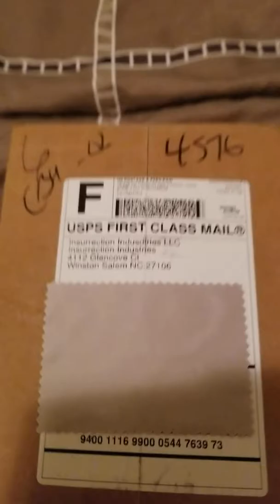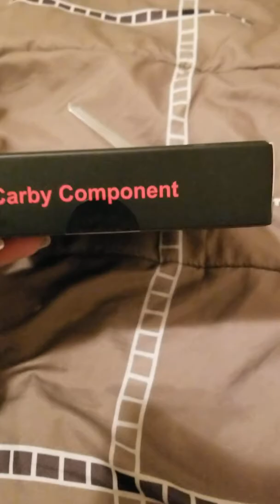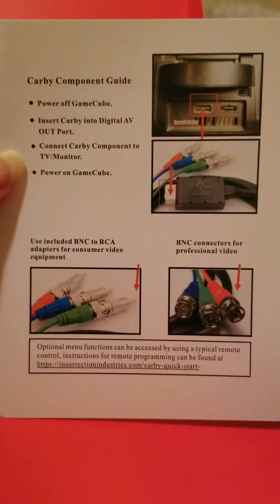Carby Component Cable is Here! Alternative to Nintendo Official OEM component cable. Unboxing pt 1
Hi guys. It's the Who Owl here. As some of you may know, Insurrection Industries has developed a new component cable to combat the rare/OOP Nintendo OEM component cable for the Nintendo gamecube. I've played the gamecube back in 3rd grade (2007 or so), but this is my first time owning one (purchased in late June/early June of this year--2019). As such I'm slowly building my gamecube collection. I've done a ton of research on the gameboy interface, and in the process, learned about the component cable. Immediately I wanted one, but with the lowest price available (at that time) being $250.00, I had to find out if it was really worth it. I read some reddit posts, watched some YouTube videos, and even questioned some Ebay sellers about it. Opinions were mixed. One video would say it's worth it while the next one would say they regretted spending so much money on it. Eventually I asked the seller I bought my gamecube from. He gave me a clear cut answer. If you have an HD TV, then you'll want the HDMI adapter for the gamecube. But if you use an older model/bulky TV like me (old Samsung model) then you'll want this cable because it improves the image a lot. I like to research before buying anything. After he told me that, I was ready to purchase one. Still, I searched various sights to see who had it the cheapest. An Ebay seller had one listed for $180.00 so I figured I could talk them down to $150.00. In the end they wanted $165.00. I was seriously considering it when I checked my yahoo news feed on my phone. At that moment, the very first article was about this very same Carby Component cable. The materials were supposed to be of higher quality and longer lasting compared to Nintendos.' Not only that but they had preorders available for around $89.00 with or with a surcharge for shipping. I preordered and here it is. Check out part 2 to find out if it actually works and how well.